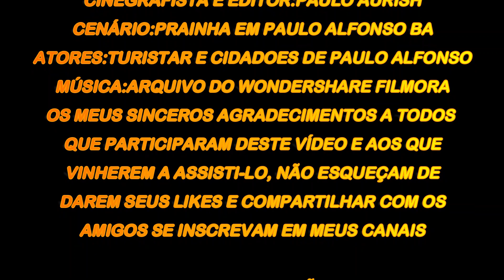Balneário da Prainha em Paulo Alfonso BA.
Tomar banho no velho chico é possível em muitos municípios ao longo do Rio São Francisco e um dos lugares top é o Balneário da Prainha em Paulo Alfonso; Bahia; Brasil.  Eu não só adorei como recomendo.